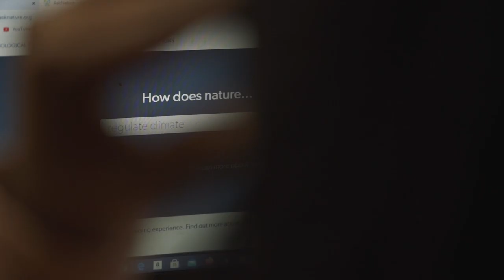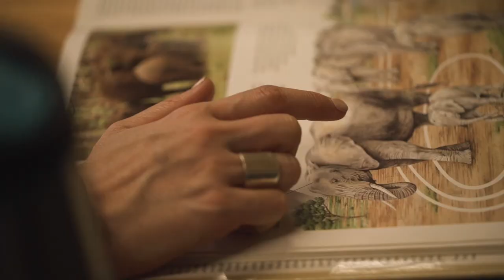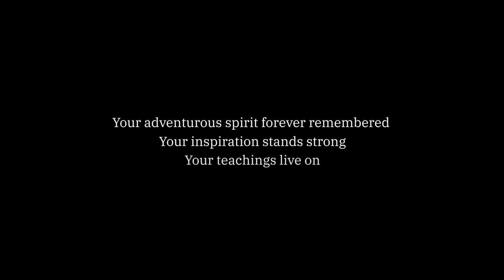Remembering Claire Janisch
This film exists to share a space,
acknowledge our hurting hearts
and pay witness to the circles of life

For a time, Claire was bigger than life.
She danced with life,
She joked with life
You wouldn’t believe it,
She even taught life.

She inspired a movement
And is still the only friend I will ever have who invented her own career
The audaciousness
The bravery
And all whilst laughing and talking in puns

A great tree has fallen,
Rocks on distant mountains shudder
Lions hunker down in tall grass
And even today elephants
Lumber after safety

When great trees fall,
On a rare occasion,
they chart a new path across rivers unabridged

Claire, you walked your own path
Never alone, but always defining
With a disregard for norms,
you ever once accepted to the idea that it’s ‘just how it has always been’

Your adventurous spirit will be forever remembered
Your inspiration still stands
And your teachings live on

We love you so very very much Claire x

Claire Janisch - 1975 to 2022